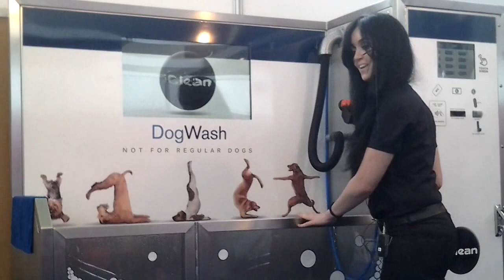iClean Dog Wash video at Interzoo 2014 - Germany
Our new iClean Dog Wash with innovative 10'' Touch Screen.